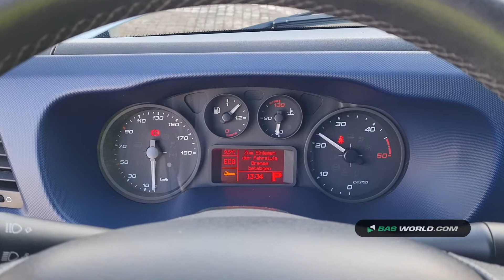70157933 Iveco Daily